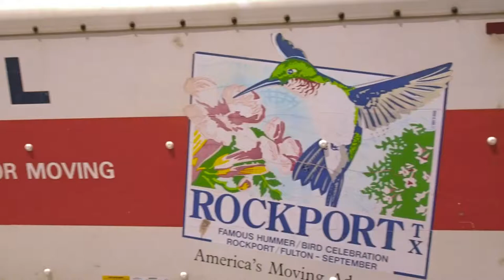MY YT FAM